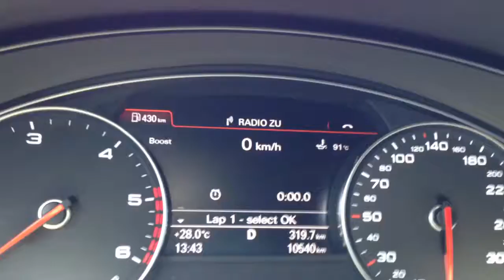2013 Audi A6 2.0 TDI (S6 look) 0-100 km/h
2013 Audi A6 2.0 TDI (S6 look) 0-100 km/h, 200hp chipped, sport exhaust